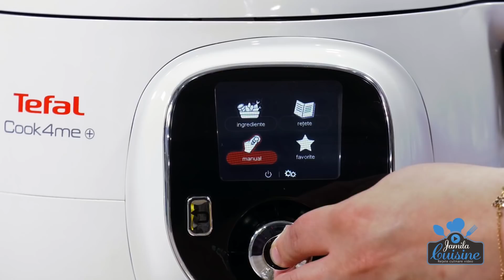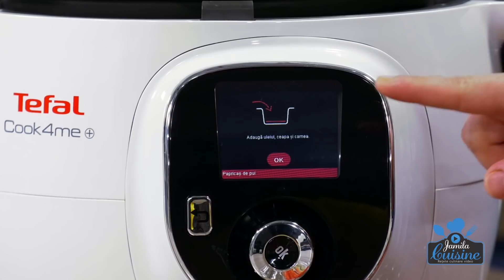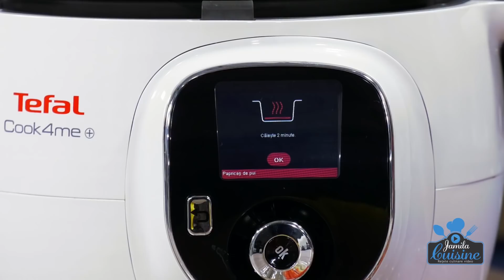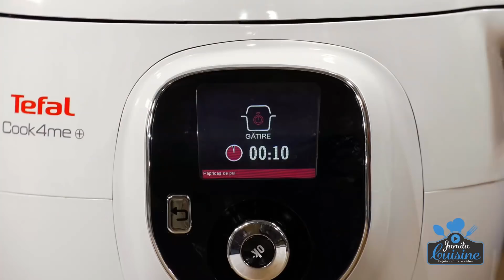Papricas de pui cu cartofi natur | JamilaCuisine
Papricas de pui, o reteta delicioasa, aromata si foarte usor de pregatit. Cu pulpe de pui fragede, sos delicios si un gust perfect. Se poate servi cu galuste de faina, paste sau cartofi. Incercati-l si voi si in maxim o jumatate de ora aveti o mancare gustoasa si satioasa!